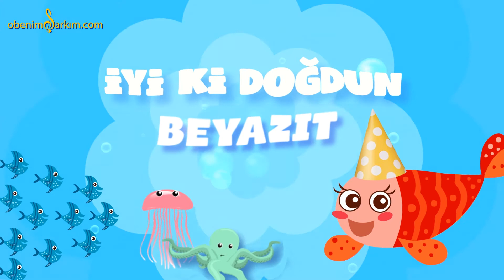İyi ki Doğdun BEYAZIT - İsme Özel Kırmızı Balık Doğum Günü Şarkısı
KIRMIZI BALIK (
BEYAZIT )

İYİ Kİ DOĞDUN
BEYAZIT
İYİ Kİ DE DOĞDUN
BEYAZIT

İYİ Kİ DOĞDUN
BEYAZIT
BEYAZIT

İYİ Kİ DOĞDUN
BEYAZIT
BEYAZIT
İYİ Kİ DOĞDUN
BEYAZIT

BEYAZIT